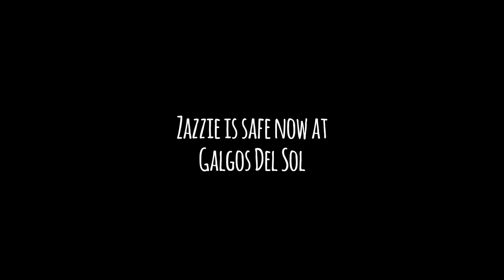Zazzie was abandoned on the streets, skinny and cold!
Skinny, cold and frightened! Another galgo on the streets! We got a call about this girl but she wasn't in a routine so we took a chance to see if we could find her. This is what happened next... Meet ZAZZIE!

¡Flaca, fría y asustada! ¡Otro galgo en las calles! Recibimos una llamada sobre esta chica, pero no estaba en una rutina, así que nos arriesgamos a ver si podíamos encontrarla. Esto es lo que pasó después ... ¡Conoce a ZAZZIE!